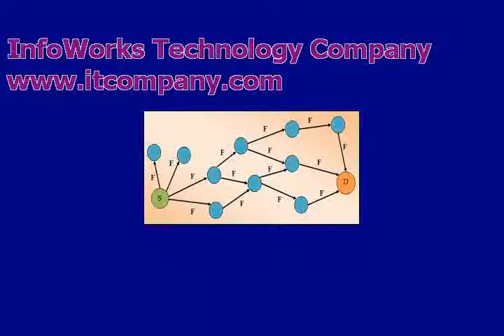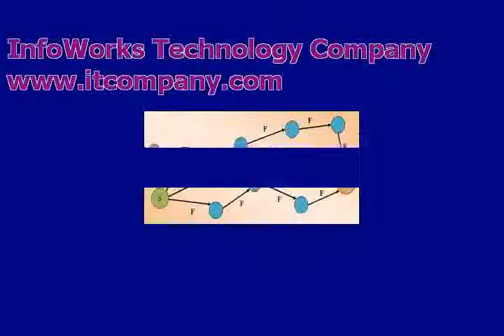Avalenthe ennodonnum Mindathe Poye New Generation Album Song 2014 ᴴᴰ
Download Our Android Application Quran Transelator Now and watch Live Indian TV Channels,malayalam full movie 2014 song